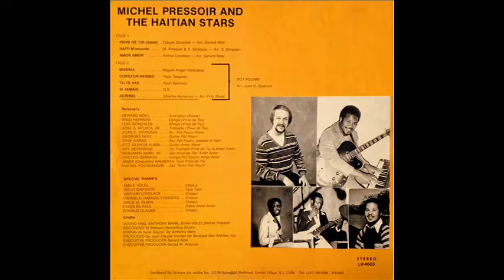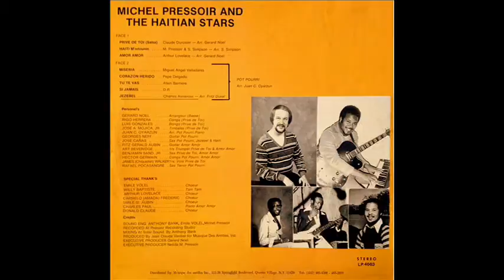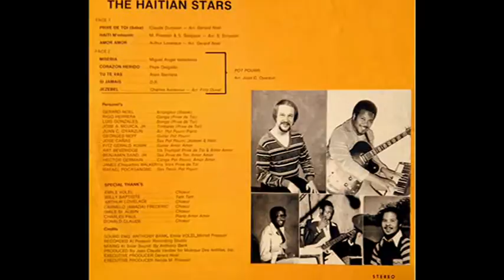Privé De Toi - Michel Pressoir And The Haitian Stars - 1980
The video clips are not for sale, or do they imply challenge to ownerships. They are intended strictly for entertainment and educational only. Es decir, Las condiciones de uso conforme al artículo 107 de copyright, es la Ley de propiedad intelectual de 1976, se tiene en cuenta para el "uso justo" para los propósitos tales como crítica, comentarios, información de noticias, enseñanza, estudio e investigación. Toda la música o espectáculos relacionados siguen siendo propiedad exclusiva de sus respectivos titulares de derechos de autor. Este clip de vídeo no es para la venta, ni tampoco implica el desafío a la propiedad intelectual ni cambio de propietario por uso. Este video está destinado estrictamente para dar a conocer las músicas de los pueblos, al entretenimiento y la educación musical. Video no oficial ni promocional. El presente, es un video con derechos de autor; las imágenes, música y demás elementos, fueron tomados de la red pública, por tanto los derechos y autoría siguen perteneciendo a sus creadores y/o tenedores legales. Este video, es un homenaje recordatorio y de gratitud a todos los músicos y compositores, por su tesón y entrega para dejar sus obras a favor de quienes no los conocimos...Gracias!. Por este video no recibo dinero ni ningún estipendio, ni promuevo ideas políticas ni religiosas ni filosóficas ni teológicas ni sociales ni de ningún otro tipo. Reconozco los derechos de autor respectivos de cada obra en su conjunto y/o parte, de igual forma, el video mismo pertenece a su autor, pues es una idea original "Copyright Disclaimer Under Section 107 of the Copyright Act 1976, allowance is made for “fair use” for purposes such as criticism, comment, news reporting, teaching, scholarship, and research.